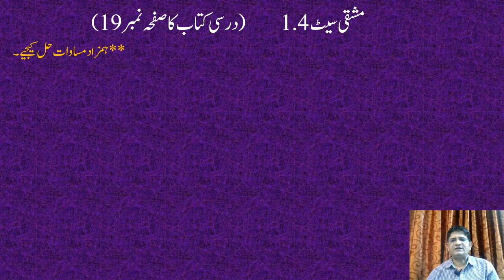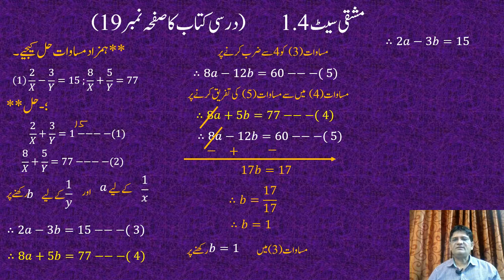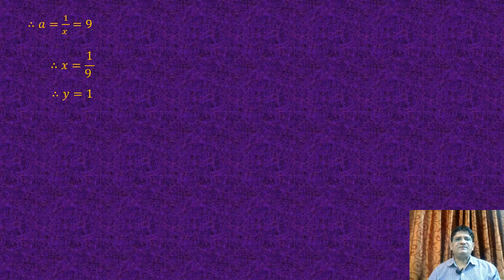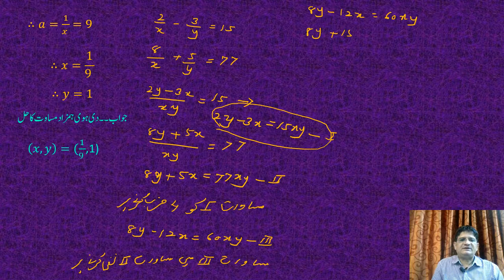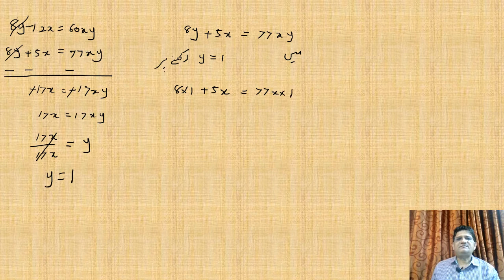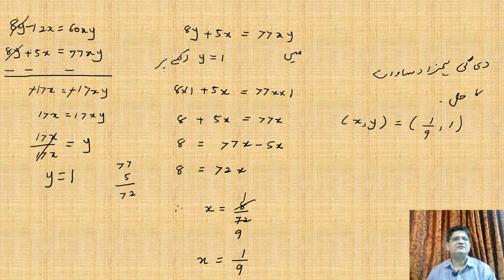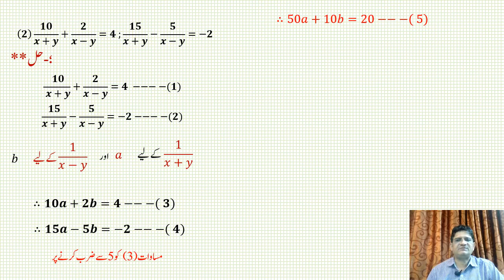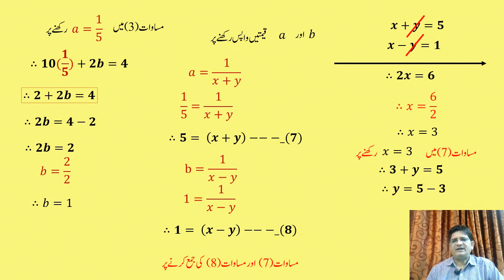Linear equation two varibles Ex .no 1.4 URDU Medium